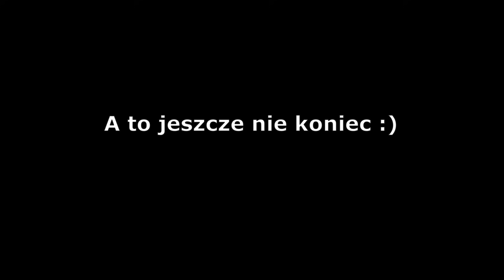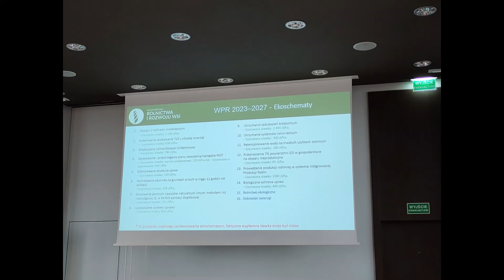Lubuskie Angusowo - S4 E20 - Angusy - powrót na kukurydzę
Nasze Angusy trafiły ponownie na wypas w kukurydzy. Rozpoczęliśmy również sezon zakoceń w stadzie naszych kóz.

Książkę "You can farm" w polskim tłumaczeniu można zakupić pod adresem